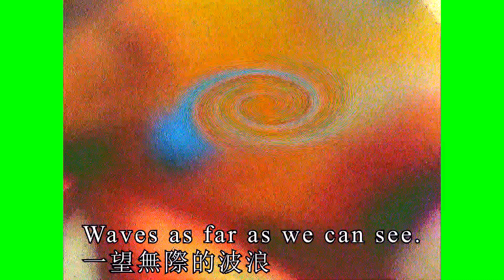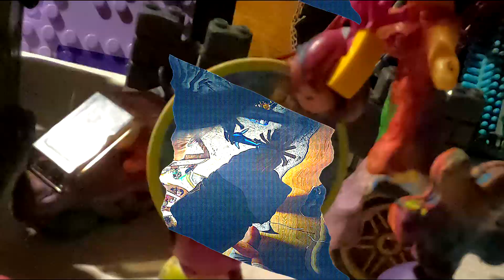Hooliganjawz - Take it Easy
PLAYLIST FO THE EVENING